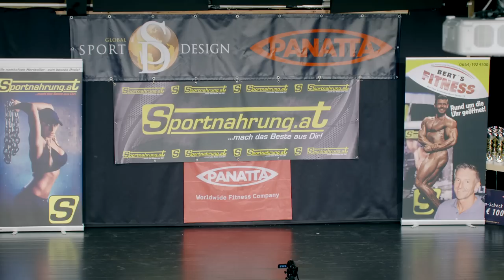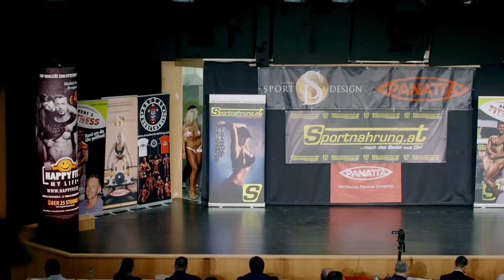NABBA Austrian Open 2016 - Part 2/7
NABBA/WFF Austrian Open 2016 - Full Event - Part 2 of 7
Stadtsaal Steyr, October 8th, 15.00
NABBA/WFF Austrian Open 2016 - Results:
Neulinge/Newcomers:
1. 130 Mario Braun
2. 129 Marcel Teubenbacher
3. 128 Daniel Zeilinger
4. 138 Erik Allerstorfer
5. 141 Manfred Schmid
6. 140 Frederic Gruber
Juniorinnen Neulinge/Female Juniors Newcomers:
1. 101 Sheila Nastasja Milanollo
Juniorinnen/Juniors:
1. 101 Sheila Nastasja Milanollo
2. 103 Petra Horvathová (SVK)
3. 106 Denisa Janišová (CZE)
4. 120 Medvetskaia Nadezhda (LAT)
5. 102 Nereta Vaskunaite (LIT)
Damen Fitness Neulinge/Female Fitness Newcomers:
1. 104 Marie-Christine Kirchmair
Damen Fitness/Female Fitness:
1. 105 Alexandra Kornicki
2. 107 Jana Kolářová (CZE)
3. 104 Marie-Christine Kirchmair
4. 109 Martina Struhačkova (SVK)
5. 110 Anetka Vazanová (SVK)
6. 108 Šarūnė Podčuvalovaitė Kasperavičienė (LIT)
Masters Over 50:
1. 112 Walter Stückler
2. 111 Erwin Griesser
3. 113 Hassan Kiole
Damen Athletik Neulinge/Women Athletic Newcomers:
1. 115 Petra Suitner
2. 116 Sabrina Ofner
3. 117 Ella Rauschmeier
4. 114 Claudia Pöchhacker
Damen Athletik/Female Athletic:
1. 118 Lara Tasharofi
2. 115 Petra Suitner
3. 116 Sabrina Ofner
4. 117 Ella Rauschmeier
5. 114 Claudia Pöchhacker
6. 119 Anita Baumann (SUI)
Masters Over 40:
1. 124 Pavol Struhacka (SVK)
2. 121 Heinz Weindl
3. 123 Patrick Anetshofer
4. 122 Christian Wesner
5. 125 Robert Smutný (CZE)
Figurklasse/Figure Class:
1. 127 Tatjana Keller (SUI)
2. 126 Nathalie Ribitsch
Junioren/Juniors:
1. 130 Mario Braun
2. 131 Sebastian Racsan
3. 132 Mujtaba Sajad Bader
4. 134 René Mňuk (CZE)
5. 129 Marcel Teubenbacher
6. 136 Jan Motal (CZE)
7. 133 Samuel Spichiger (SUI)
Paare/Couples:
1. 126 Nathalie Ribitsch & Erwin Grießer
2. 137 Alena Svobodová & Marek Mandík (CZE)
3. 109 Martina Struhačkova & Pavol Struhačka (SVK)
WFF Fitness:
1. 145 Gerold Zoidl
2. 155 Tomaž Kok (SLO)
3. 128 Daniel Zeilinger
4. 141 Manfred Schmid
5. 143 Mohammad Malakpour
WFF Performance:
1. 148 Gerhard Kranner
2. 147 Andreas Löbel
3. 144 Hashem Agahi Anzabi
4. 158 Pavle Tesic (SRB)
5. 138 Erik Allerstorfer
6. 152 Filip Sosa (CZE)
7. 140 Frederic Gruber
WFF Athletic:
1. 153 Lubomír Krhut (CZE)
2. 154 Jan Čampa (SLO)
3. 142 Martin Benedikt
4. 151 Thomas Kleedorfer
5. 146 Kevin Karolyi
6. 150 Ernst Köppl
7. 111 Erwin Grießer
8. 157 Mustafa Koprubasi (TUR)
9. 156 Batuhan Korkut (TUR)
NABBA Men 3/4 combined:
1. 196 Franz Essbüchl
2. 112 Walter Stückler
NABBA Men 2:
1. 165 Sven Hess (SUI)
2. 164 Igor Illés (SVK)
3. 163 Roland Sadek (SVK)
4. 162 Michal Uxa (CZE)
NABBA Men 1:
1. 167 Fabian Mayr
2. 168 Stefan Wottawa
3. 172 Luboš Chládek (CZE)
4. 171 Marek Mandík (CZE)
5. 166 Armin Gangl
6. 173 Vlastimil Kalaš (CZE)
7. 125 Robert Smutny (CZE)
8. 175 David Kaplan (CZE)
9. 170 Mihaly Balo
Gesamtsieger/Overall Winner:
167 Fabian Mayr
Pro-Am:
1. 167 Fabian Mayr
2. 177 Ondřej Mlaka (CZE)
3. 178 Dmitry Romanov Дмитрий Романов (LAT)
4. 176 Petr Kovář (CZE)